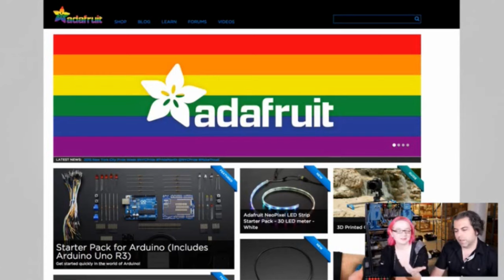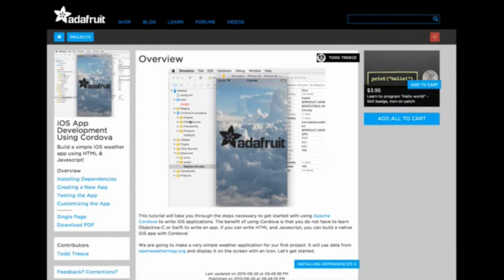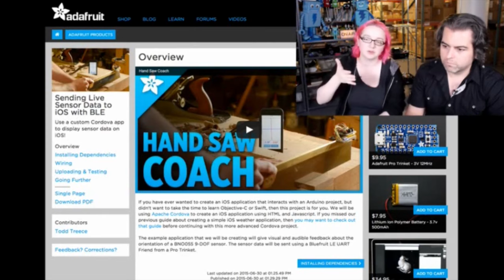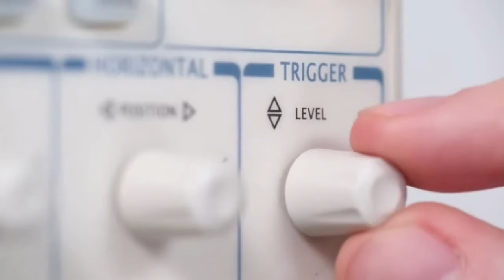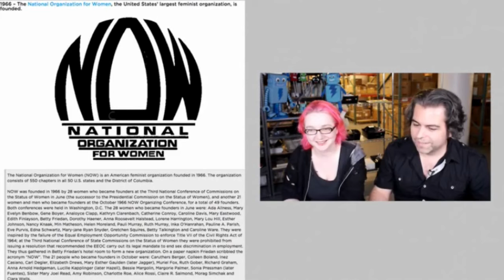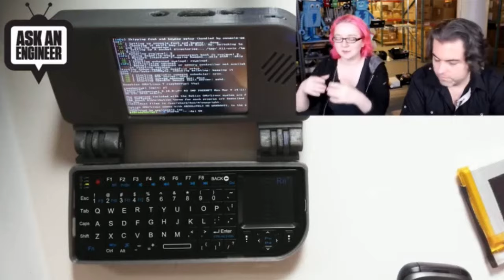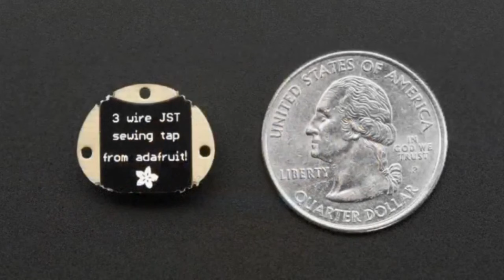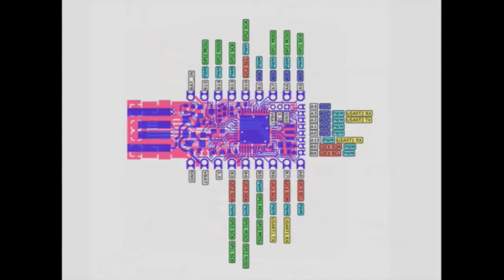ASK AN ENGINEER 7/1/2015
What is “Ask an engineer”? From the electronics enthusiast to the professional community – “Ask an Engineer” has a little bit of everything for everyone. If you’re a beginner, or a seasoned engineer – stop in and see what we’re up to! We have demos of projects and products we’re working on, we answer your engineering and electronics questions and we have a trivia question + give away each week.